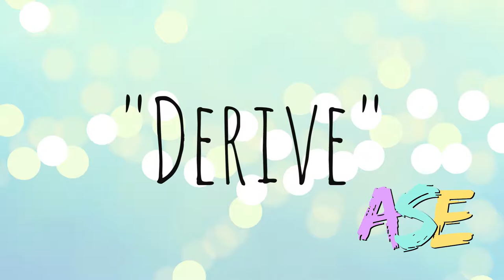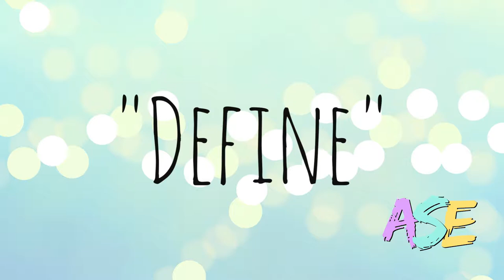The Most Common Words in American Universities: Episode 5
Improve your university level English vocabulary with the official Academic Word List. We have created easy definitions and help you with pronunciation. Practice the words; write your own sentences below in the comments! We'll help you make them as natural as possible.

✨ VOCABULARY IN THIS VIDEO:
0:15 derive
2:01 factor
3:47 define
5:05 procedure
6:56 assume

✨Read the English subtitles -- click the CC button